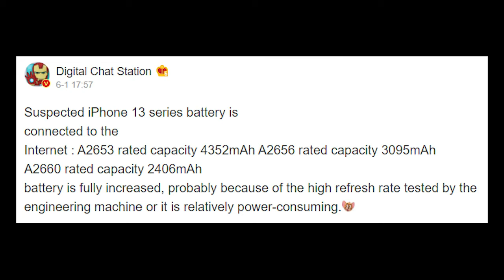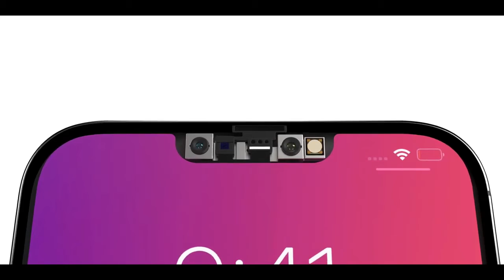iphone 13 Pro Max - big battery upgrade ( hindi )